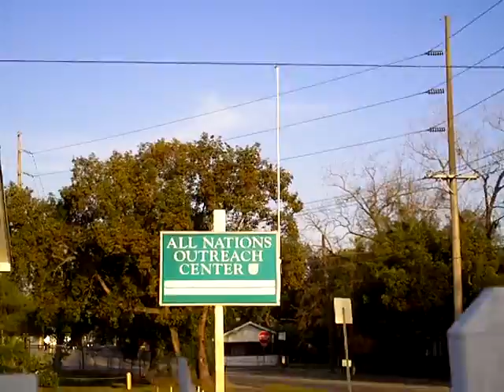Hiphop Basketball Game6 Mar10